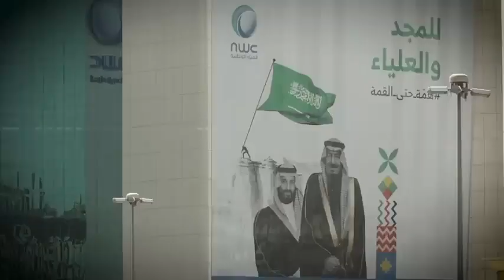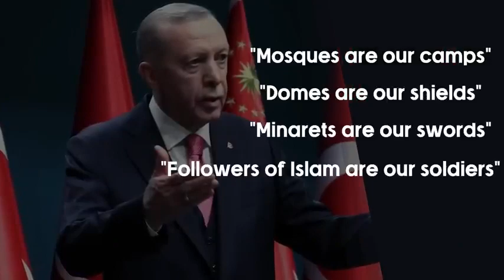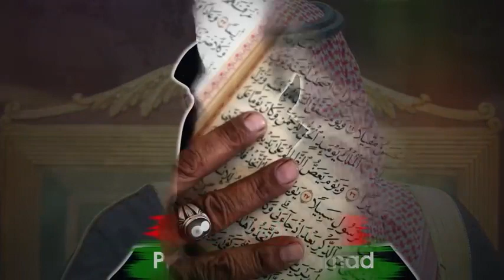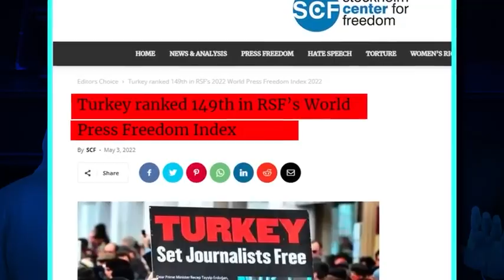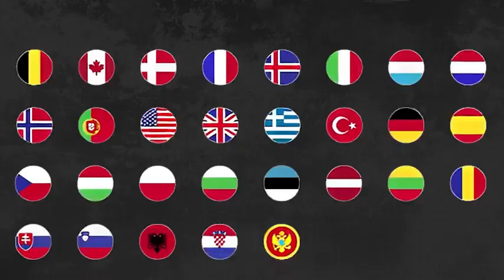TURKEY VS. SAUDI ARABIA | The Islamic WAR for Control over Middle East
saudi arabia, turkey, turkey vs saudi arabia comparison, turkey vs saudi arabia military power comparison 2022, turkey vs saudi arabia military power, treaty of lausanne erdogan, Hagia Sophia, fall of islamic state, Regional Power Struggle, Geopolitics, Political Conflict, Islamic World, Middle East, India, Caliphate, Turkey vs Saudi Arabia, Cold War, USA